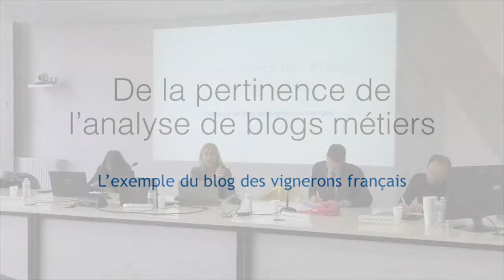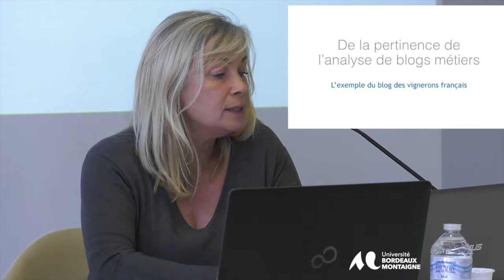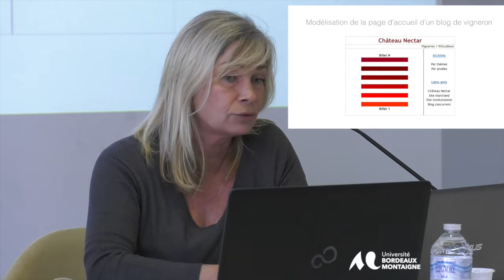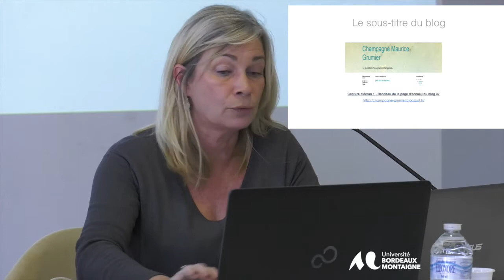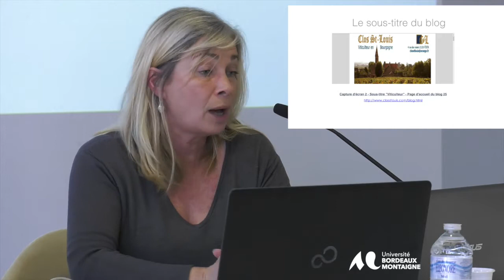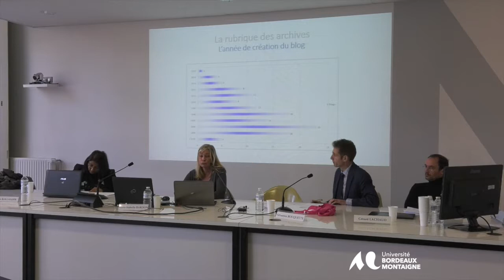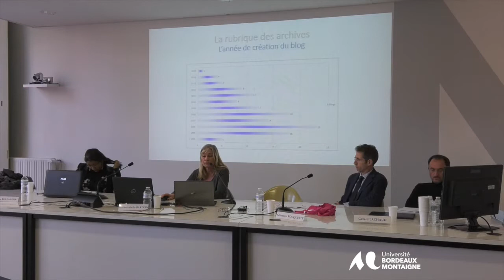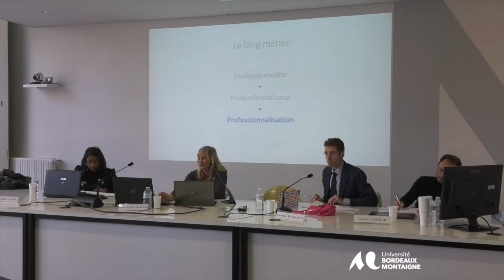Bardon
Marie-Isabelle Bardon (Université Bordeaux Montaigne - laboratoire
MICA) : « Blogs professionnels, analyse de l’offre hypertexte et posture
communicationnelle »